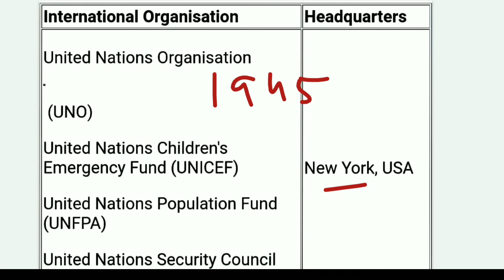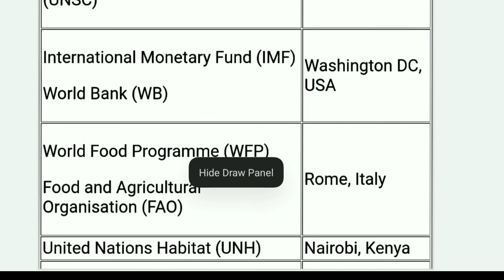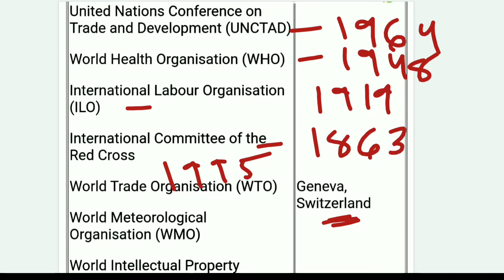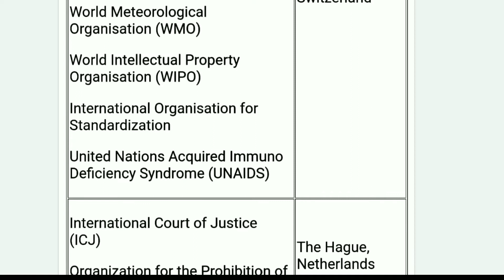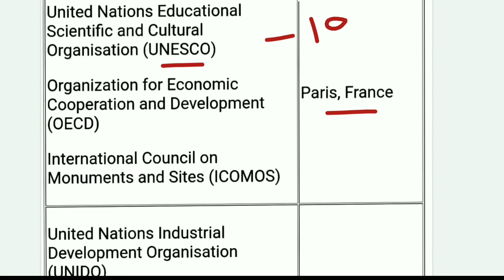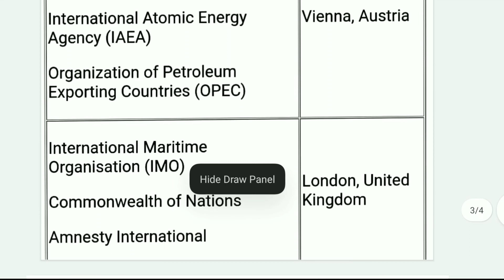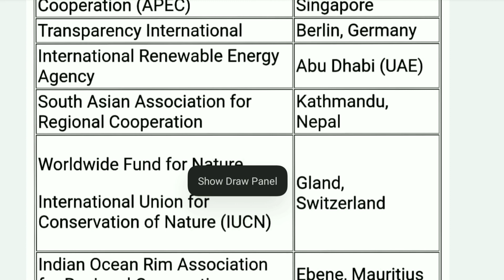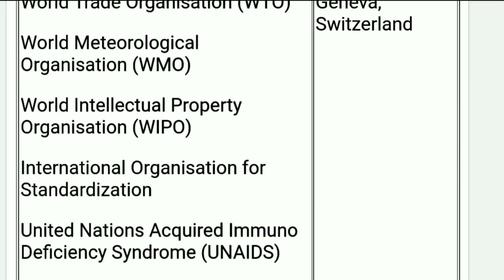UN- Organizations|Previous year question|Important questions | PYQ| Memory Tricks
well come to our channel:- AIM TO SUCCESS 98

These videos are Basically important for ssc & Rrb exams.
 In this video we are trying to give the Brief Information About the UN & International organizations. which are important for upcoming exams of Ssc-cpo.

 OUR AIM :-
We want to give the best concept to all of you, and our target to find the best way of teaching method, best tricks.
          We gave that much of guaranty , if a beginner watch our videos and make notes what we tought definitely that student score better in exam.

 share with needed one, with your friends and keep supporting.

From
aim to success 98 family.

TARGET SSC CPO-22:-

Your Quries:-
International organizations
United Nations organizations
General knowledge